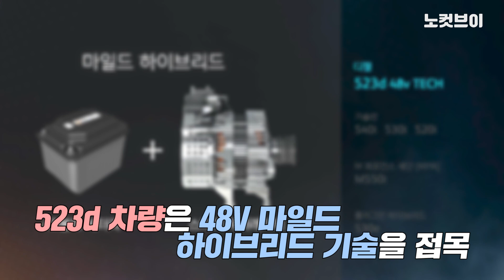BMW 5·6시리즈 페이스리프트 모델, 한국서 최초 공개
[BMW 5·6시리즈 페이스리프트 모델, 한국서 최초 공개] BMW는 27일 5·6시리즈 페이스리프트(부분변경) 된 모델을 세계 최초로 인천 영종도 BMW드라이빙센터에서 공개했다. 5시리즈에서 가장 두드러지는 변화는 외관이다. 전면부 헤드라이트 지시등이 기존 유(U)자에서 엘(L)자형으로 변경됐다. 후면부에선 테일라이트를 굵은 LED로 바꿔 입체감을 부각한 점이 두드러진다. 오는 4분기에 출시될 예정인 5시리즈는 파워트레인에선 큰 변화가 없지만 디젤 모델의 경우 마일드하이브리드(mild hybrid) 시스템이 적용돼 기존 배터리 외에 구동계를 보조하는 배터리가 별도로 장착해 마력을 올리고 연비효율 상승에도 도움을 준다고 한다. 행사는 코로나19 상황을 고려해 드라이브스루 형태로 진행됐다.

카카오톡 제보 : 카톡 검색 ‘노컷뉴스’ 후 제보
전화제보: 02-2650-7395